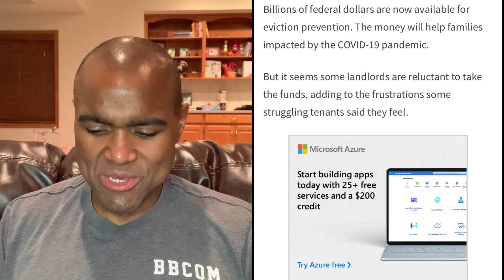Politicians Don’t Understand Why Landlords Don’t Want Rent Assistance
Politicians in Baltimore can’t get it through their heads that the reason a lot of landlords don’t want the rental assistance is because there are too many rules and stipulations on accepting the funds.